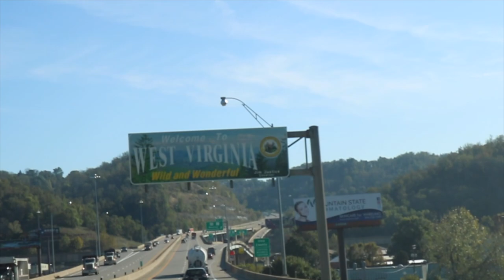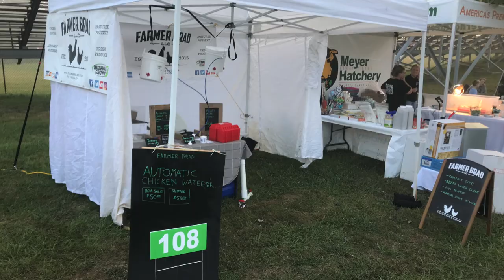Farmer Brad visits Homesteaders of America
VIDEO EQUIPMENT WE USE:
Action Camera / GoPro Hero2